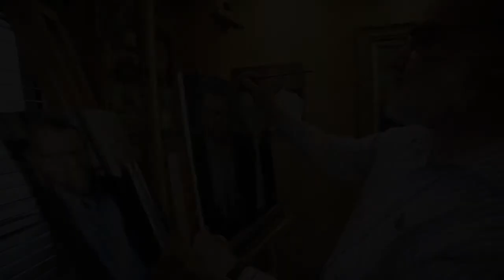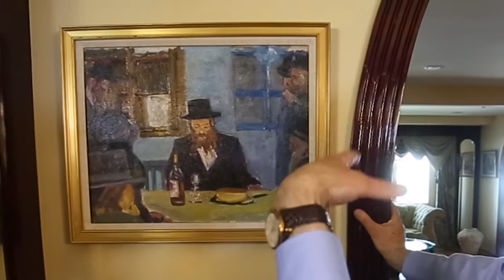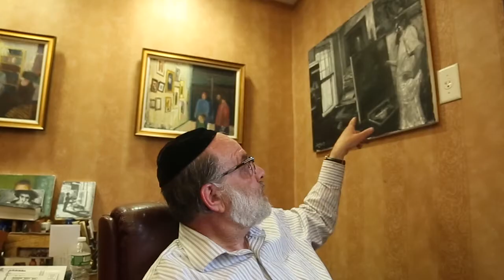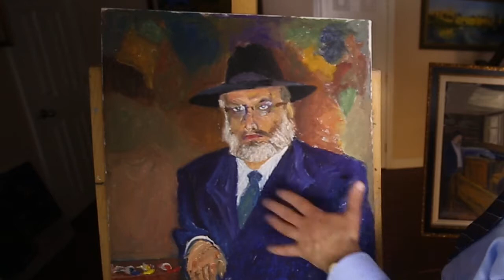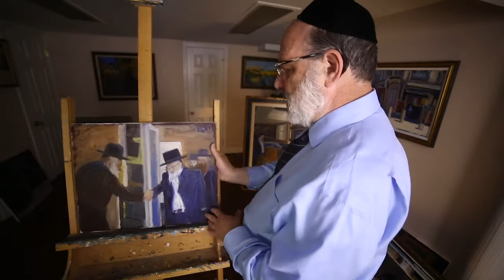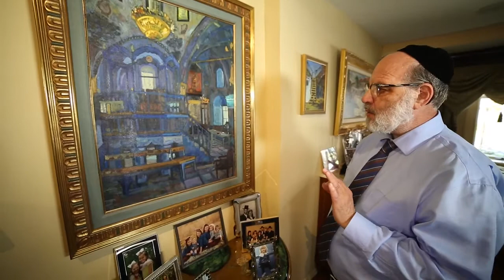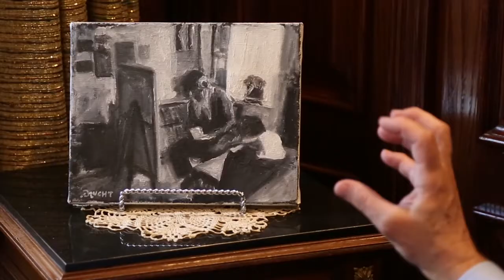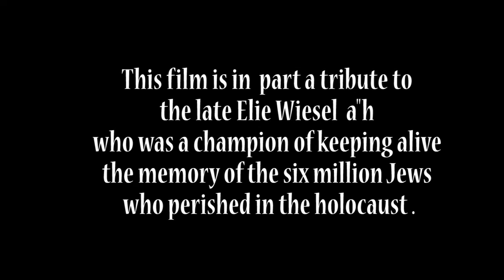Eli Fruchter Artist Proile - A Tribute to Eli Wiesel